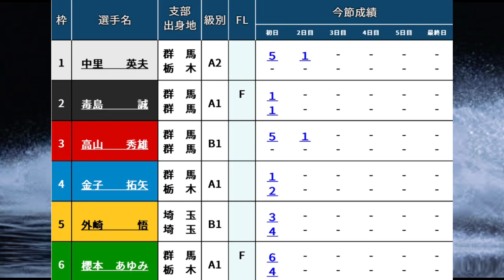【桐生競艇】無傷の3連勝なるか？②毒島誠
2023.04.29 桐生第５０回上毛新聞社杯２日目10R

①中里英夫
②毒島誠
③高山秀雄
④金子拓矢
⑤外崎悟
⑥櫻本あゆみ